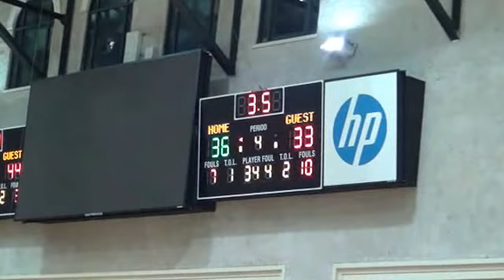Norton vs Bay Village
Game winning shot.